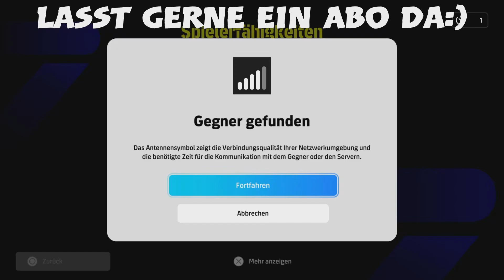Efootball2024 ist das der Aufstieg?! [Division Gameplay]